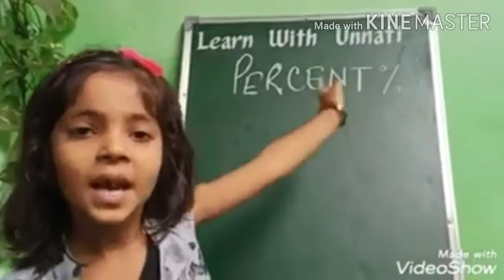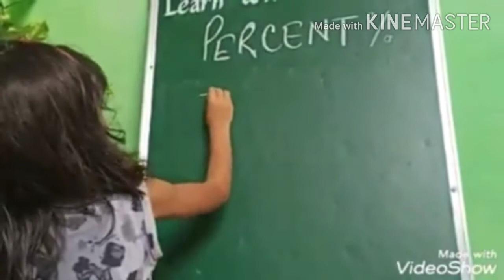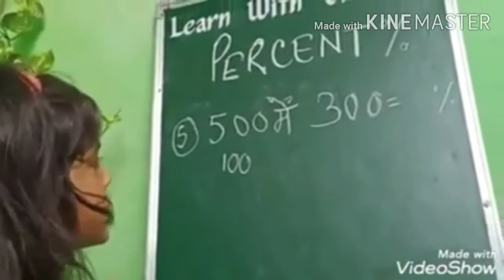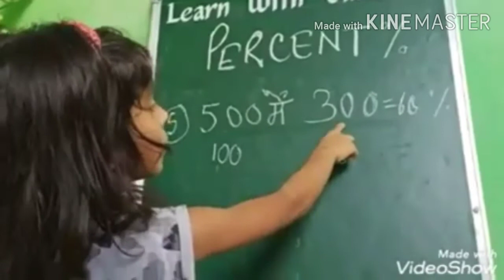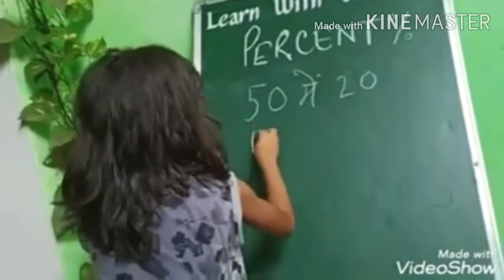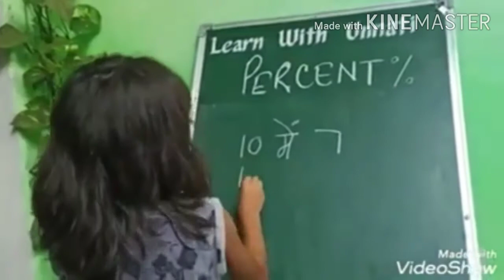how to calculate percentage | what is percentage | प्रतिशत | class 5 | math